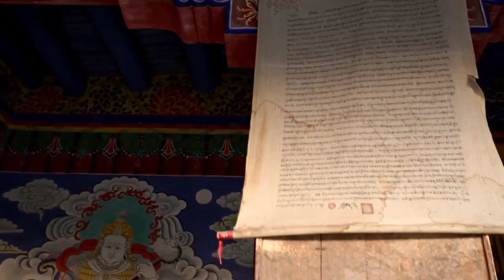音源その１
rap　hip hop　ラップ　ヒップホップ　music